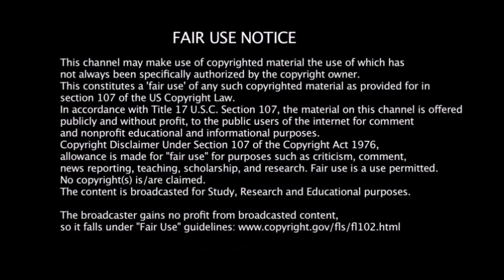கற்பத்திற்கும் டிப்ளமோ படிப்பு அறிமுகம். அசத்தல் படிப்பு | MottaMaadi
கற்பத்திற்கு டிப்ளமோ படிப்பு அறிமுகம்/MottaMaadi